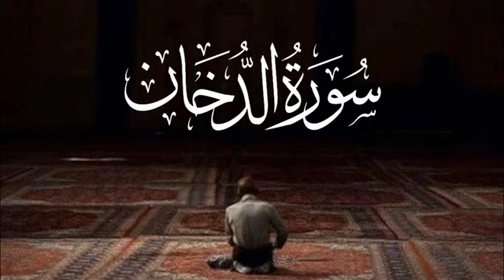تلاوة عذبة || سورة الدخان || القارئ ناصر العصفور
Quran recitation
Quran mp3
al Quran
Quran pak

01.Surah Al-Fatihah
02.Surah Al-Baqarah
03.Surah Al-imran
04.Surah An-Nisa
05.Surah Al-Ma'idah
06.Surah Al- An'am
07.Surah Al- A`raf
08.Surah Al-Anfal
09.Surah At-Tawbah
10.Surah Yunus
11.Surah Hud
12.Surah Yusuf
13.Surah Ar-Ra`d
14.Surah Ibrahim
15.Surah Al-Hijr
16.Surah An-Nahl
17.Surah Al-'Isra
18.Surah Al-Kahf
19.Surah Maryam
20.Surah Taha
21.Surah Al-'Anbya'
22.Surah Al-Haj
23.Surah Al-Mu'minun
24.Surah An-Nur
25.Surah Al-Furqan
26.Surah Ash-Shu`ara
27.Surah An-Naml
28.Surah Al-Qasas
29.Surah Al-`Ankabut
30.Surah Ar-Rum
31.Surah Luqman
32.Surah As-Sajdah
33.Surah Al-'Ahzab
34.Surah Saba'
35.Surah Fatir
36.Surah Ya-Sin
37.Surah As-Saffat
38.Surah Sad
39.Surah Az-Zumar
40.Surah Ghafir
41.Surah Fussilat
42.Surah Ash-Shuraa
43.Surah Az-Zukhruf
44.Surah Ad-Dukhan
45.Surah Al-Jathiyah
46.Surah Al-'Ahqaf
47.Surah Muhammad
48.Surah Al-Fath
49.Surah Al-Hujurat
50.Surah Qaf
51.Surah Adh-Dhariyat
52.Surah At-Tur
53.Surah An-Najm
54.Surah Al-Qamar
55.Surah Ar-Rahman
56.Surah Al-Waqi`ah
57.Surah Al-Hadid
58.Surah Al-Mujadila
59.Surah Al-Hashr
60.Surah Al-Mumtahanah
61.Surah As-Saf
62.Surah Al-Jumu`ah
63.Surah Al-Munafiqun
64.Surah At-Taghabun
65.Surah At-Talaq
66.Surah At-Tahrim
67.Surah Al-Mulk
68.Surah Al-Qalam
69.Surah Al-Haqqah
70.Surah Al-Ma`arij
71.Surah Nuh
72.Surah Al-Jinn
73.Surah Al-Muzzammil
74 Surah Al-Muddaththir
75.Surah Al-Qiyamah
76.Surah Al-'Insan
77.Surah Al-Mursalat
78.Surah An-Naba'
79.Surah An-Nazi'aat
80.Surah Abasa
81.Surah At-Takwir
82.Surah Al-Infitaar
83.Surah Al-Mutaffifin
84.Surah Al-Inshiqaq
85.Surah Al-Burooj
86.Surah At-Tariq
87.Surah Al-A'la
88.Surah Al-Ghaashiyah
89.Surah Al-Fajr
90.Surah Al-Balad
91.Surah Ash-Shams
92.Surah Al-Lail
93.Surah Ad-Duha
94.Surah Ash-Sharh
95.Surah At-Tin
96.Surah Al-Alaq
97.Surah Al-Qadr
98.Surah Al-Baiyyinah
99.Surah Az-Zalzalah
100.Surah Al-Aadiyaat
101.Surah Al-Qari'ah
102.Surah At-Takaathur
103.Surah Al-Asr
104.Surah Al-Humazah
105.Surah Al-Feel
106.Surah Quraish
107.Surah Al-Maa'oon
108.Surah Al-Kauthar
109.Surah Al-Kaafiroon
110.Surah An-Nasr
111.Surah Al-Masad
112.Surah Al-Ikhlaas
113.Surah Al-Falaq